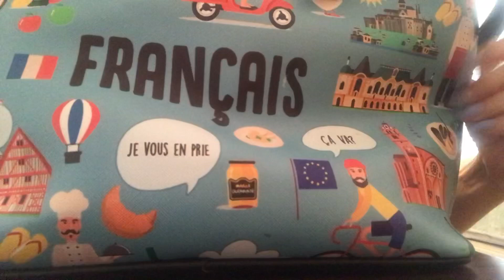ASMR * Purse Collection! * Fast Tapping & Scratching * No Talking * ASMRVilla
Hey everyone! In tonight's video I will be Tapping & Scratching on my friend's purse collection!

10 min = $25
20 min = $45
30 min = $65